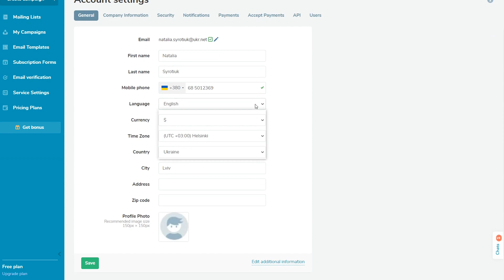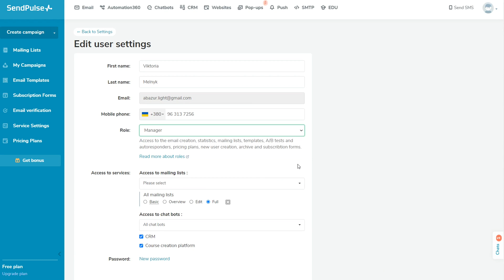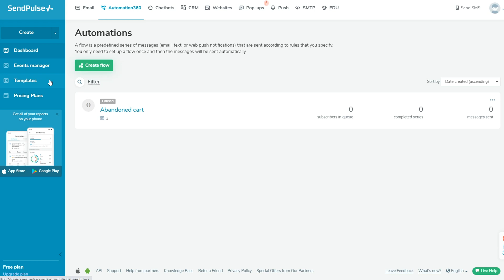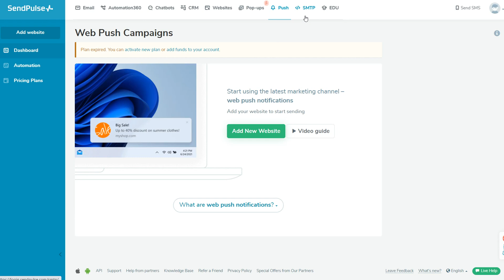Lesson 4. How to Create and Manage a SendPulse Account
Learn how to set up Email Marketing, grow your email subscriber base, send bulk campaigns, and analyze their performance.

💌 Leverage a user-friendly email marketing service to drive revenue growth. Backed by 24/7 support Marketing & Sales Automation Platform